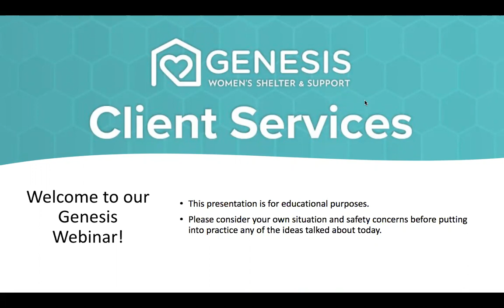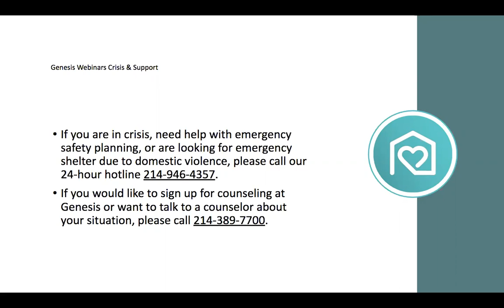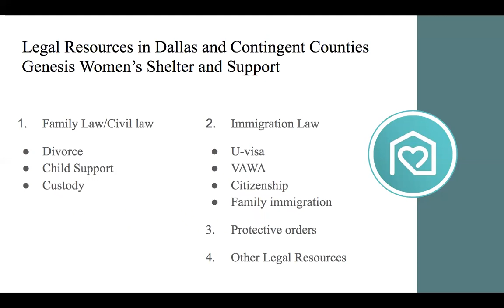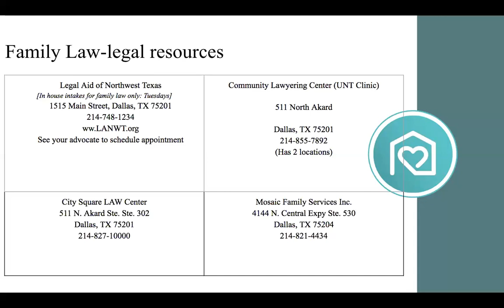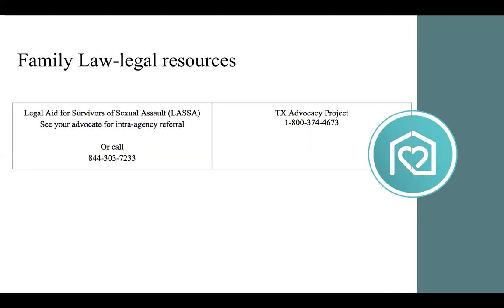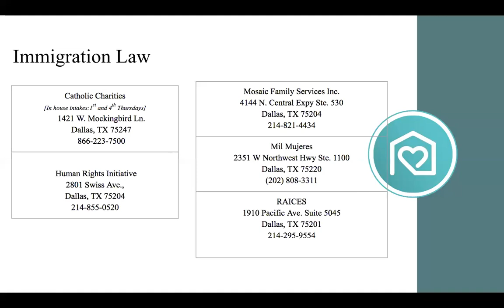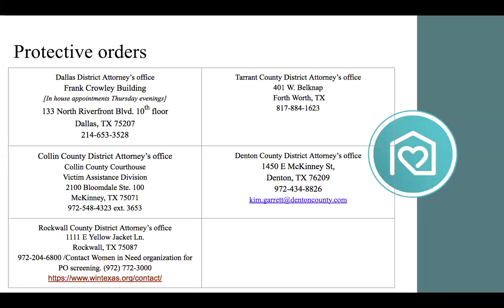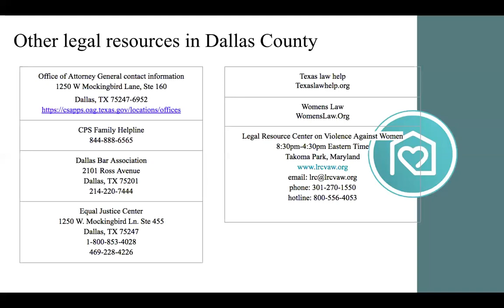Legal Resources Part 1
This advocacy webinar provides information on legal resources in the Dallas county and surrounding areas that are relevant to survivors of domestic violence. This webinar also includes changes for service providers during the COVID-19 pandemic, protective order information and safety planning tips for survivors. This webinar was facilitated by an Advocate at Genesis Women’s Shelter & Support.